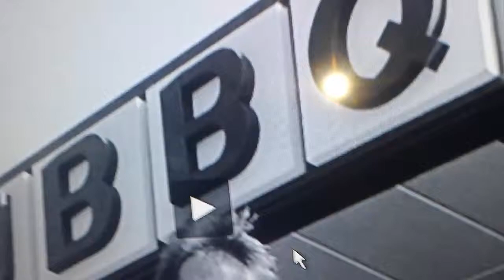Buddy Carr!!!!!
WBBQ